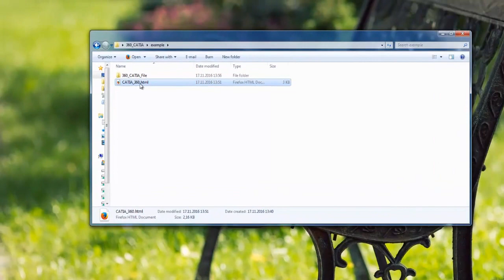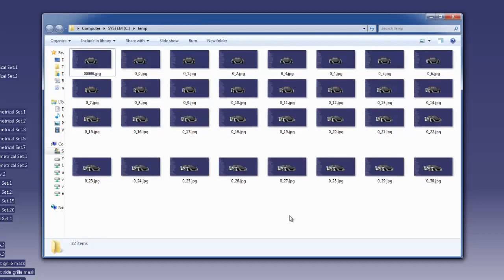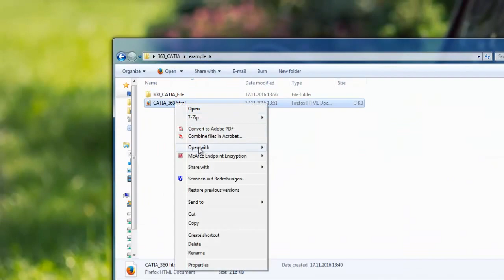CATIA 360 | How can you display 3d model located in CATIA in web Site?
In this video, notably, I show you a method that you can us efor opening instantly CATIA data which has large size. I give a new name For this my method. CATIA 360 :)

This method makes possible to convert 3d model by easy opening in every computer and to review them.

You may utilize by customizing the html file given in attachment.

You may share your advices based on this idea.

You may download Html code, macro and folder structure from link in video definition.